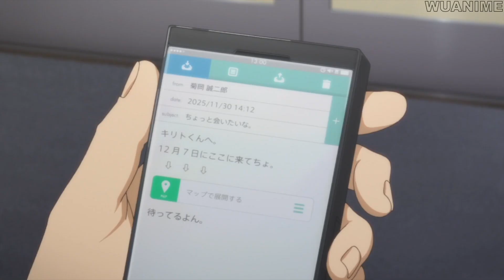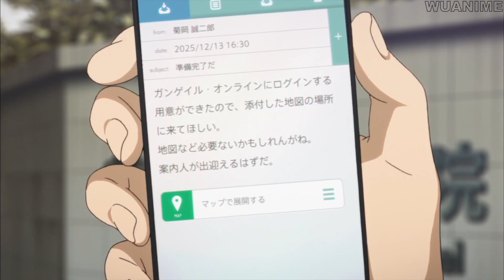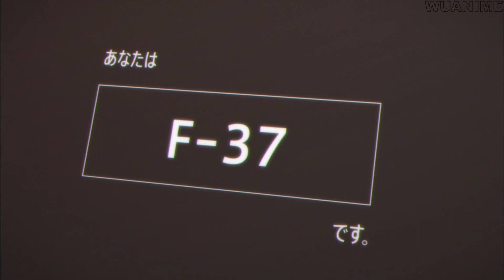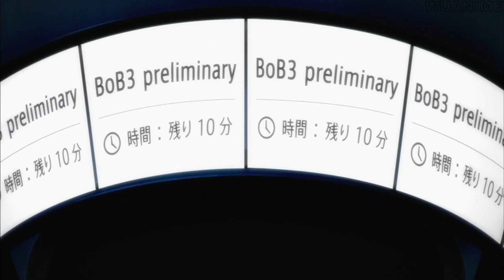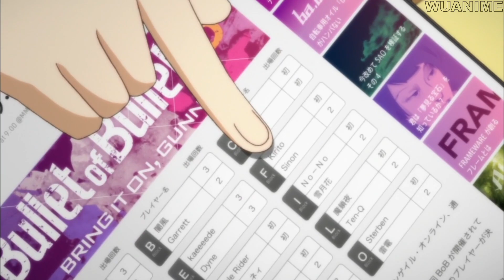He Uses a Sword in a Gun Battle Tournament (1) | Sword Art Online II Recap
Anime Title : Sword Art Online II

A year after Sword Art Online was cleared, mysterious deaths happen in a VRMMOFPS game, Gun Gale Online, Our Hero, Kirito was  assign a task to investigate on the mysterious deaths.

WUAnime
Anime Recap